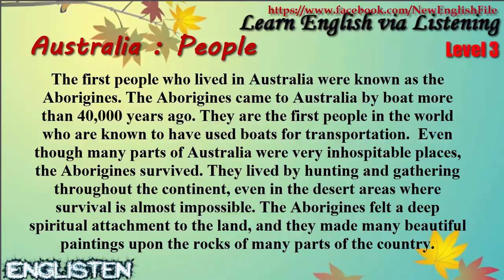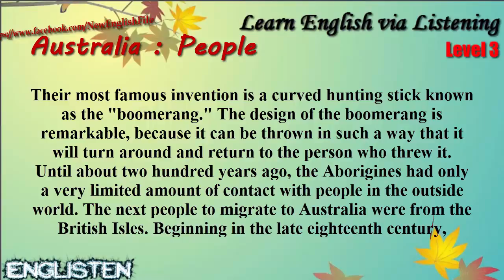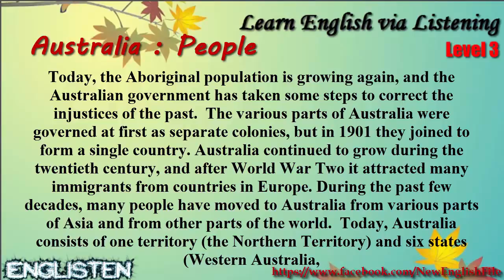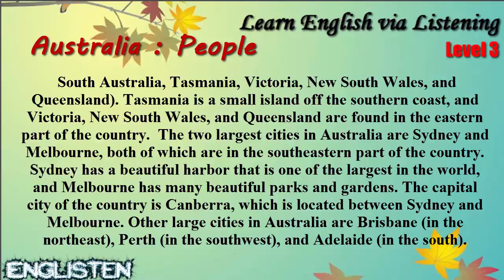Learn English via Listening Level 3 Unit 26 Australia People